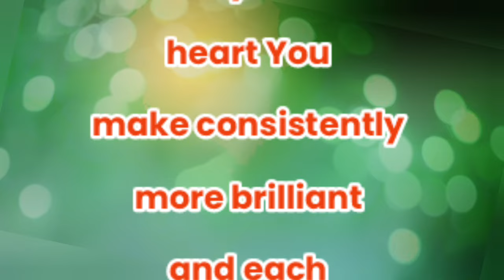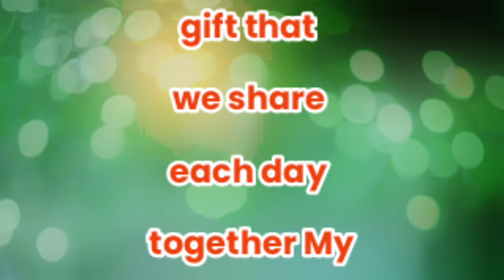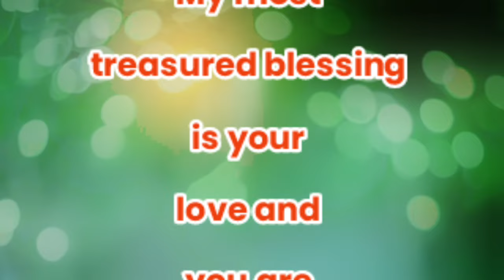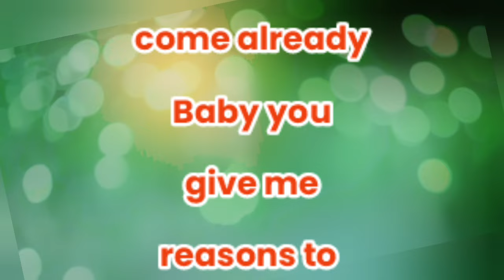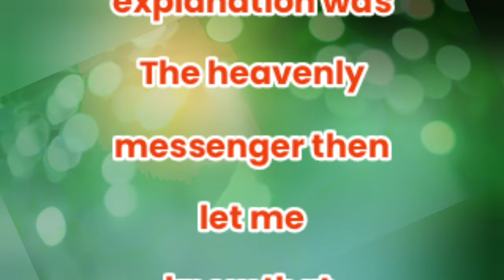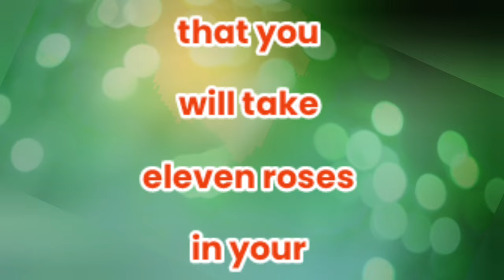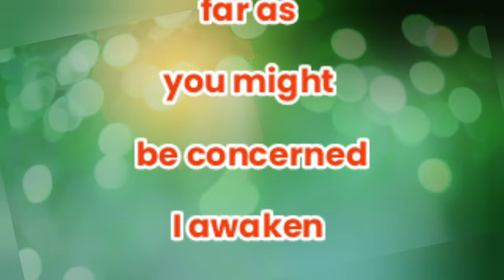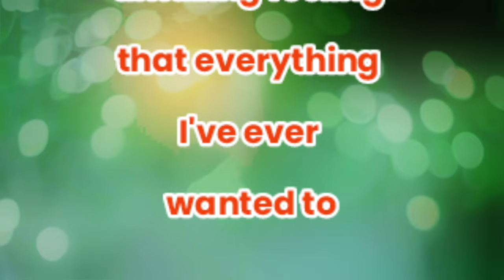I Will Always Be In Your Debt | Sheikh Hamdan Poetry | New Fazza English Poem